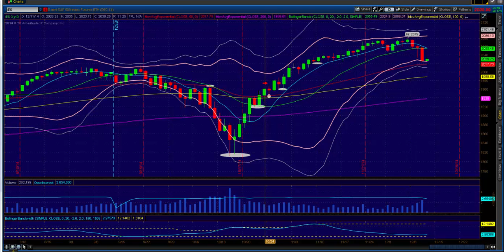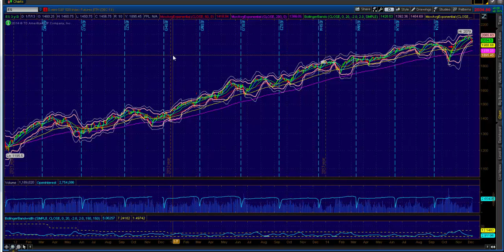Princetontrader.com Market Webcast December 11, 2014: Bears Must Continue to Push